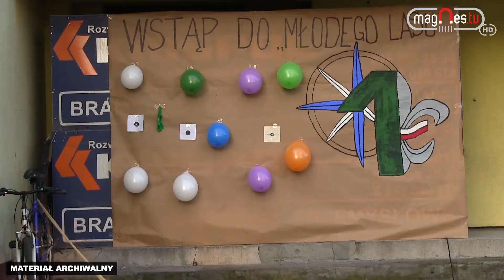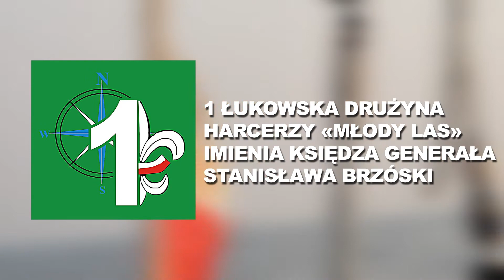Pasjonaci: 1 ŁDH "Młody Las" (prod. Magnes.TV)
W kolejnym odcinku "Pasjonatów" odwiedziliśmy harcerzy z 1 Łukowskiej Drużyny Harcerskiej "Młody Las" im. ks. gen. Stanisława Brzóski, z którymi rozmawialiśmy m.in. o ich niedawnej wycieczce nad morze i innych przedsięwzięciach.